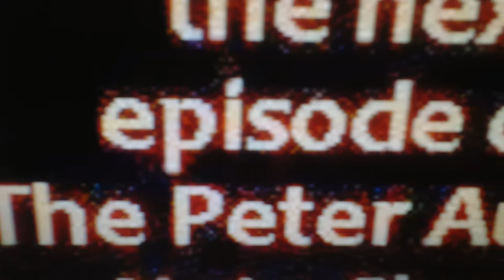Please Stay Tuned For The Next The Peter Austin Noto Show